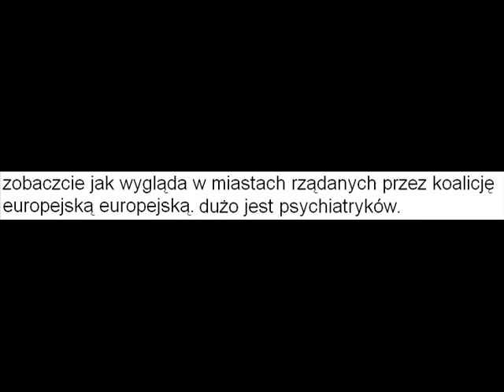nie głosuj na propsychiatryczną koalicję europejską